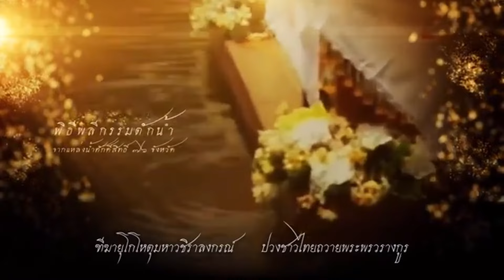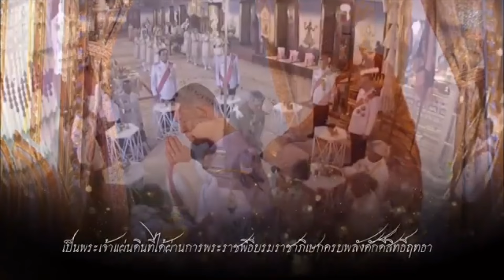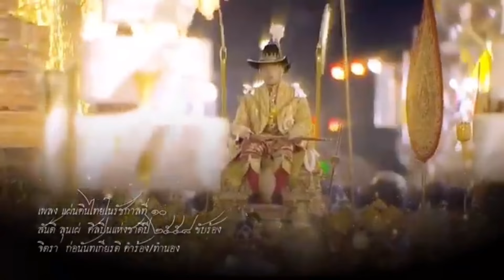13761หมายจับทหาร-ตร. !! เบื้องลึก ผู้รับใช้ทักษิณ คดีตากใบ